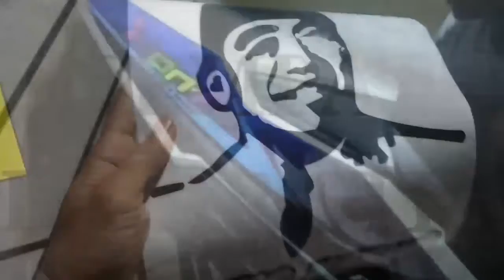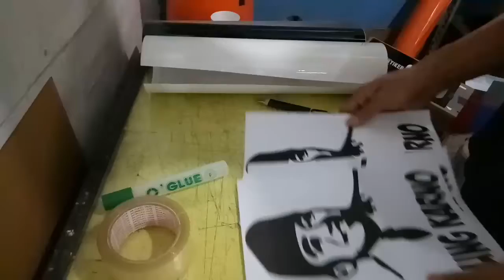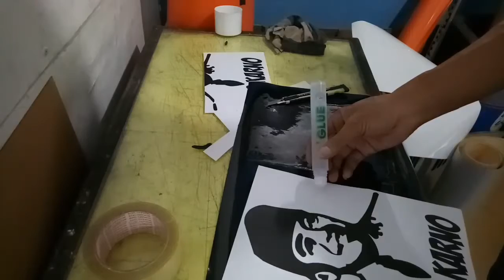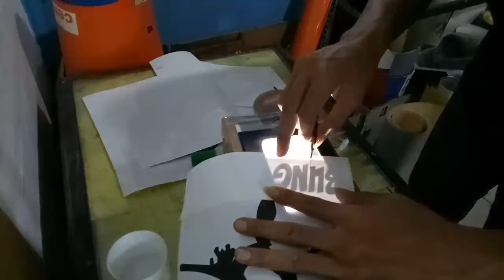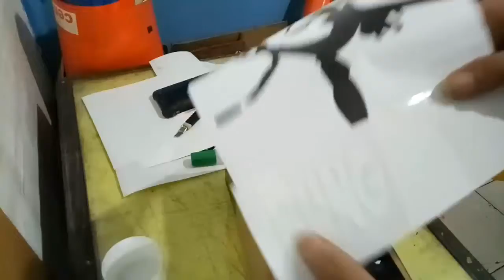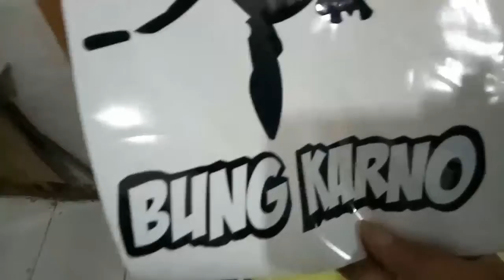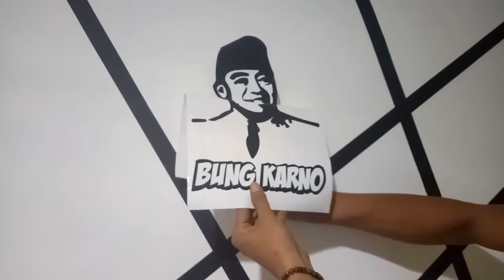Cara bikin stiker Bung Karno secara MANUAL-sangar banget ah!! cutting stiker manual lihai banget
Di vidio kali ini saya akan share Cara bikin stiker Bung Karno secara MANUAL semoga bermanfaat fanstiker cuttingstikermanual,cara bikin stiker manual, stiker bung karno, stiker wajah bungkarno, cara bikin stiker bung karno, cutting stiker manual, belajar cutting stiker, stiker, sangar banget ah!! cutting stiker manual lihai banget pisaunya, Cara bikin stiker Bung Karno secara MANUAL, bung karno, cara menggambar, belajar menggambarcara pasang stiker kaca,
cara pasang stiker di hp,
cara pasang stiker decal helm,
cara pasang stiker di kaca mobil